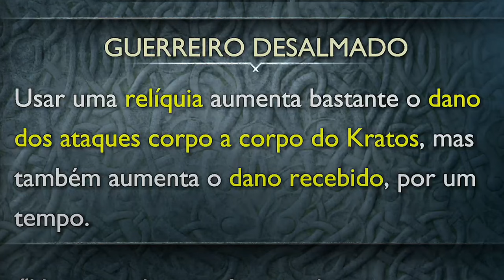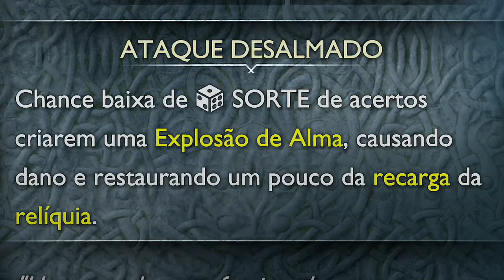COMO PEGAR A ARMADURA DOS BERSEKERS EM GOD OF WAR RAGNAROK - PASSO A PASSO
Neste vídeo mostro como conseguir sua armadura Berseker em God of War Ragnarok. Uma das mais PODEROSAS que existe até o momento no jogo e que COM CERTEZA você vai querer usar por conta dos seus atributos e benefícios.
Cola no vídeo!

Intro: 00:00:00
Cinto: 00:01:57
Couraça: 00:04:12
Braçadeiras: 00:07:51
Atributos: 00:10:26

- Jogue comigo
- Emotes únicos
- Grupo exclusivo no WPP e muito mais!!!

Caixa Postal: 4455
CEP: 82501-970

Temos um Grupo de Ofertas no Telegram!

AGRADECIMENTOS
Kallil Augusto